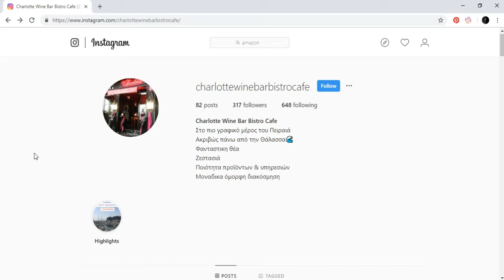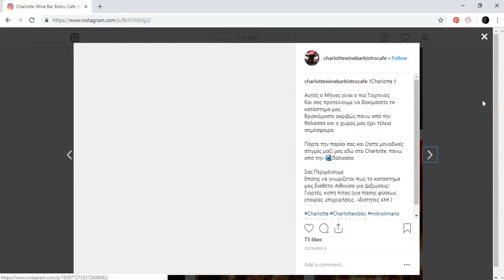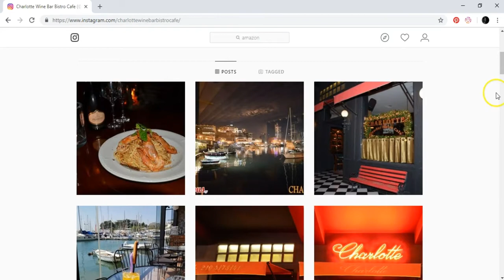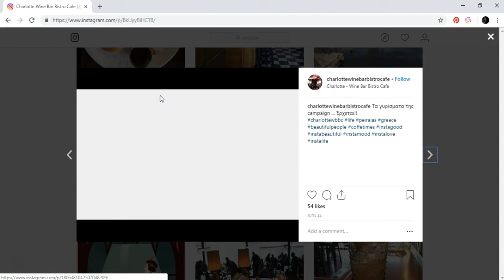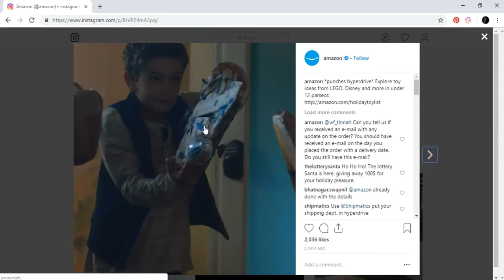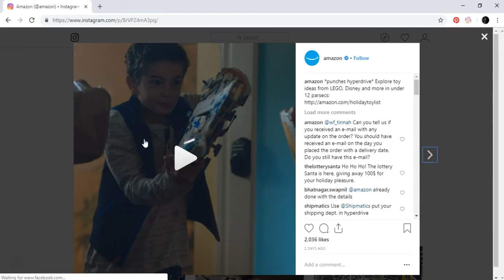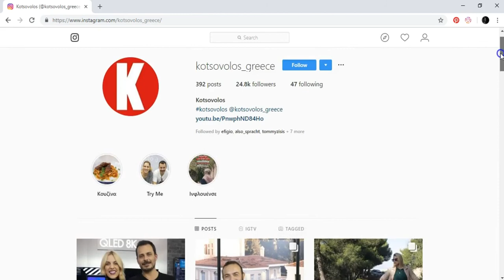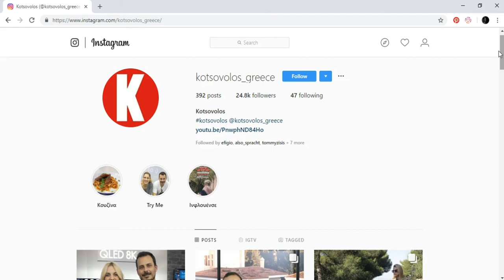Instagram Start Your Instagram Account as a Business